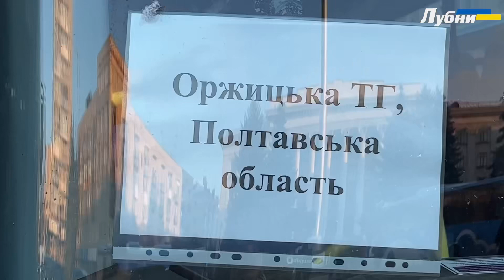ЧЕРГОВА ПАРТІЯ АВТОБУСІВ ГРОМАДАМ ПОЛТАВЩИНИ ВІД УРЯДУ ЕСТОНІЇ ЗАВДЯКИ СПІВПРАЦІ З ФОНДОМ О.ТРУХІНА